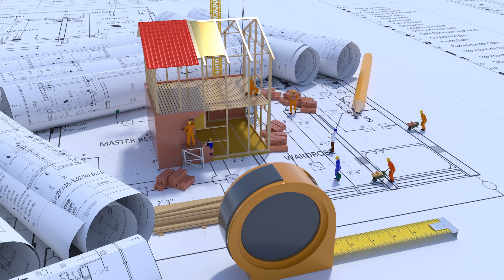ORBIT ROYALE GARDENS - GPBS 2024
Gratitude in Every Brick. From 𝐆𝐮𝐣𝐚𝐫𝐚𝐭'𝐬 𝐁𝐞𝐬𝐭 𝐭𝐨 𝐭𝐡𝐞 𝐔𝐩𝐜𝐨𝐦𝐢𝐧𝐠 𝐌𝐚𝐫𝐯𝐞𝐥 - Join us at GPBS 2024, Stall No.11A, as we unveil the next chapter: 𝐎𝐫𝐛𝐢𝐭 𝐑𝐨𝐲𝐚𝐥 𝐆𝐚𝐫𝐝𝐞𝐧𝐬.

𝐖𝐢𝐭𝐧𝐞𝐬𝐬 𝐄𝐱𝐜𝐞𝐥𝐥𝐞𝐧𝐜𝐞, 𝐄𝐦𝐛𝐫𝐚𝐜𝐞 𝐋𝐞𝐠𝐚𝐜𝐲.

Kalavid Branding and Advertising Agency have served in this field for more than 24 years. We are always ready to create something special for our customers.